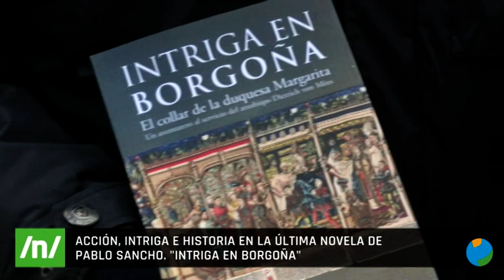23/02/2022 Les hacemos una propuesta literaria. Se trata de la novela 'Intriga en Borgoña'